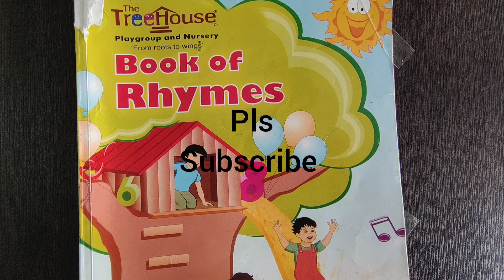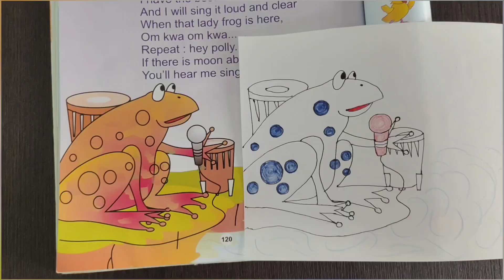How to draw a cute Frog / Easy Frog drawing step by step tutorial for beginners/ drawing pictures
How to draw a cute Frog step by step tutorial for beginners
drawing images
drawing ideas